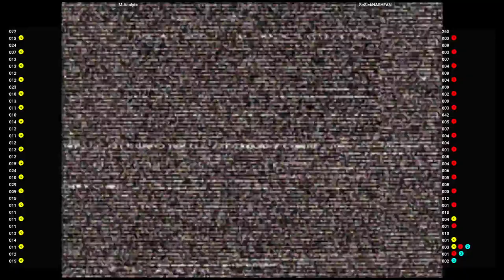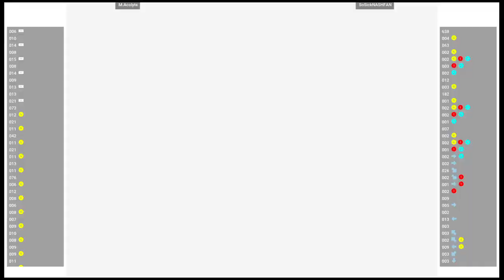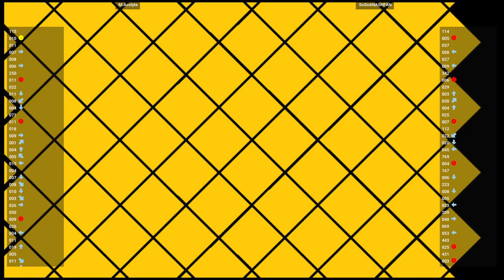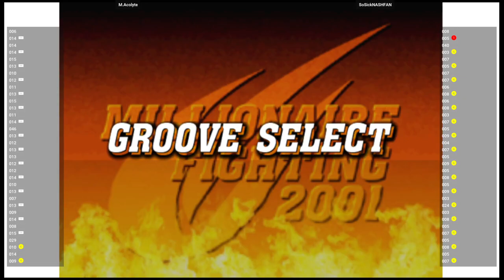CVS2 🕹 M.Acolyte 🇺🇸 VS SoSickNASHFAN 🇺🇸 | Fightcade